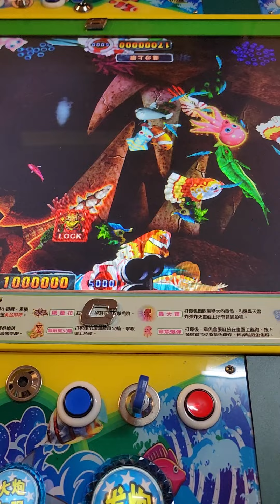遊藝場 財神 魚機 志氣可嘉實戰 四洞5000砲 四洞全爆機 成就達成演出分享!!